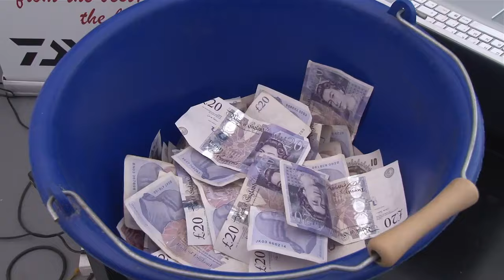Match Fishing TV - Episode 20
All of the weeks match action discussed by Roger Mortimer, Tom Scholey and Joe Carass.